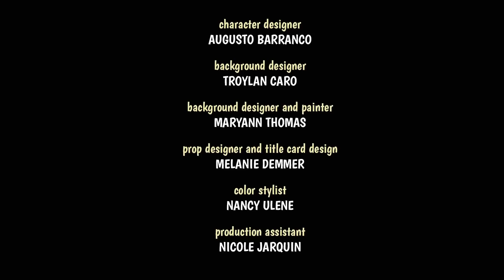Um Encontro Gelado | Episódio Completo | Pica-Pau em Português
O encontro romântico entre Pica-Pau e Winnie é interrompido por Picolino.

O Pica-Pau Season 1 é uma série de televisão animada baseada no desenho original de Walter Lantz, produzido pela Universal Studios de Animação Universal Cartoon Studios Universal Television.  segmentos.